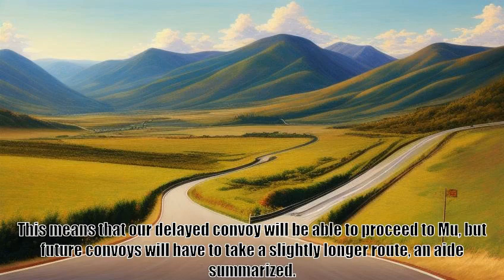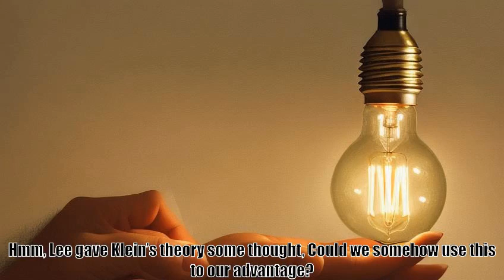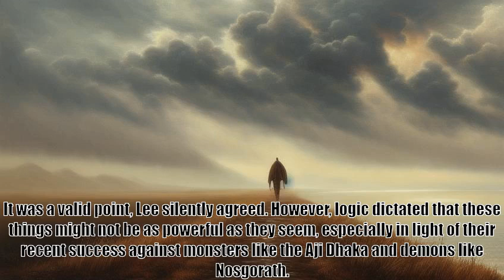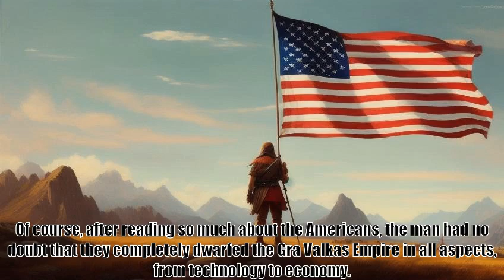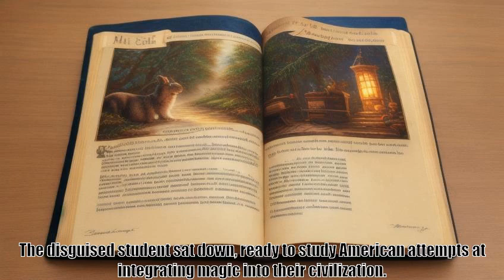Summoning America Chapter 128